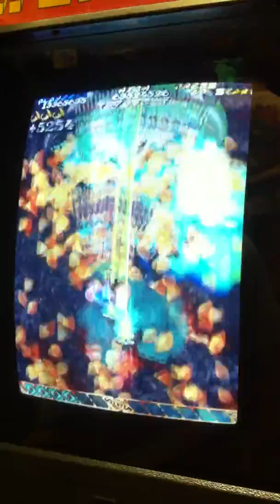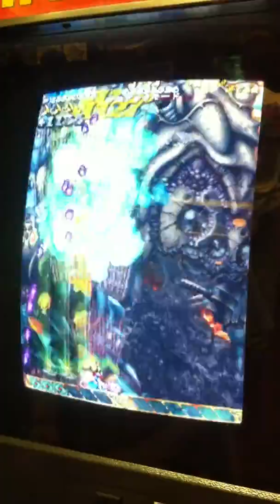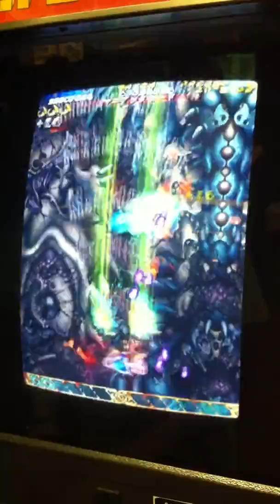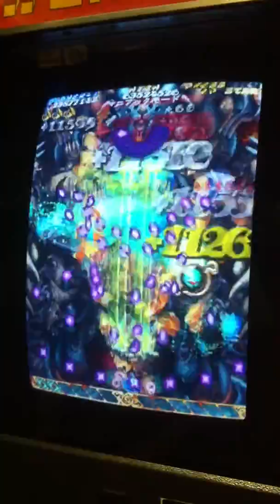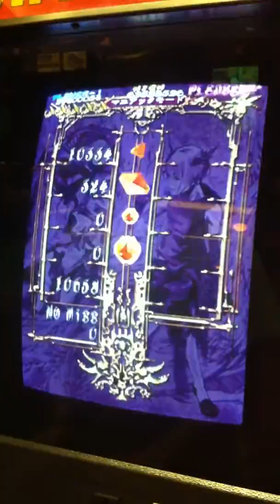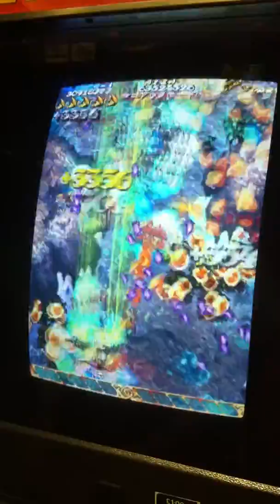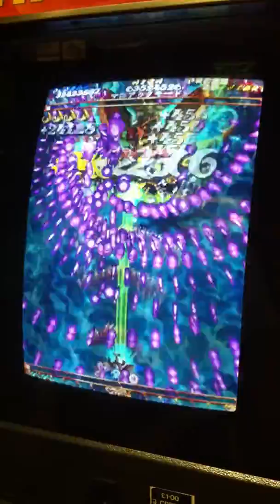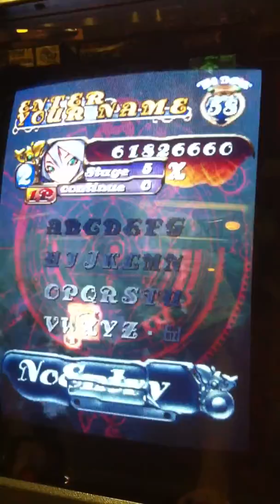Mushihimesama (Sapz, Maniac, W-Power, 61.8mil to Stage 5)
A start to credit-end recording of one of Sapz's attempts at Maniac Mode on the arcade version of Mushihimesama, scoring 61.8mil and ending at the fifth boss.

Some great moves here, you can really see Sapz's skill and precision throughout the game. Various unlucky trap deaths throughout, but a good foundation for improvement. I think Sapz cleared the game on a previous credit during the day, but I missed that run as I was playing Esprade. ^_-